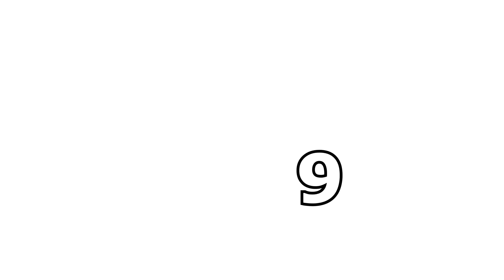Arcade Dance Cover - Duncan Laurence | Cirque-it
most of the Cirque-it team is located in Holland so we had to take this opportunity to support Duncan Laurence in the Eurovision Song festival!

Good luck Duncan (Toi Toi Toi) we hope you win!!!

Bloopers at 3:06

Al tracks both Audio and Visual are our own original works with the use of the following.
Sony AX-700
Feiyu-tech a2000 Gimbal
Focusrite 8i8
Neuman TL-102
Computer hardware supplies by PC.SPECIALIST
Sony Vegas Professional
Adobe After Effects
AVID Pro-tools
Cover artists including singers and musicians

- reproduction by a teacher or student of a small part of a work to illustrate a lesson

- transformative: The materials focus has been repurposed from being a commercial piece for an artiest, to a representation of dance skill and creativity.
The song is performed by one of our own singers, the percussion is different, the harmonies are different, the emphasize on instruments are different
We remixed the composition to better suit the dance with added special effects both audio and visual.
This video has no effect on the market as far as the original artists are concerned as this video is not marketing, and the audio track created does not qualify as suitable replacement for the original.